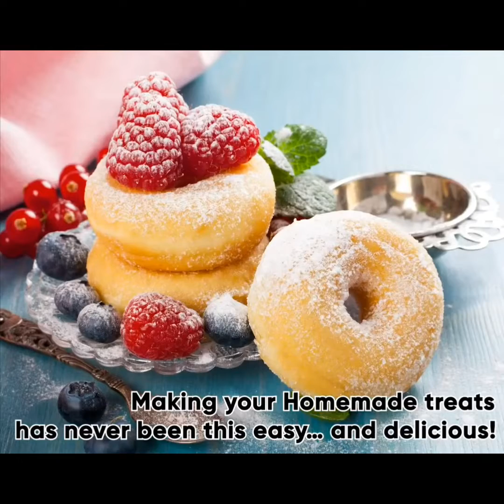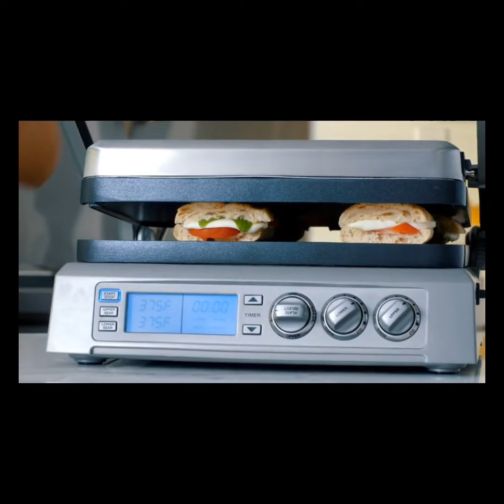kitchen mini items on Amazon || kitchen products || online shopping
you can buy directly through the links

hand blender:

blender for shake:

mini fridge:

electric skillet:

mini donuts maker;

dish drying rack:

.rack organizer:

non stick bedgian:

electric vegetables chopper: